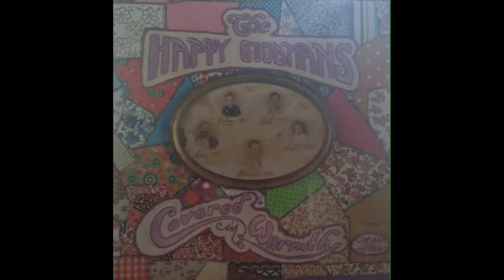I'll Be Alright, The Happy Goodmans With Johnny Cook, Covered In Warmth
The Happy Goodmans With Johnny Cook
Covered In Warmth Album